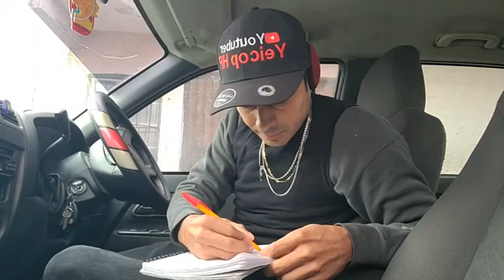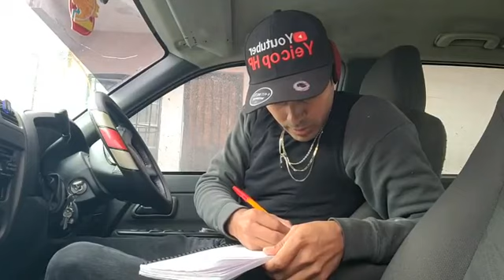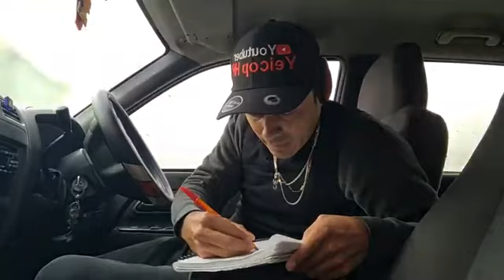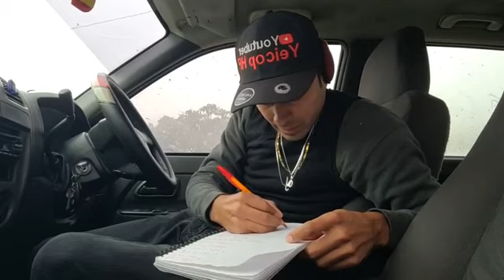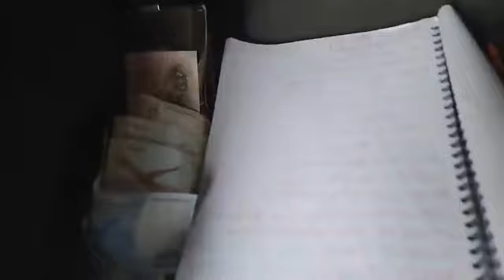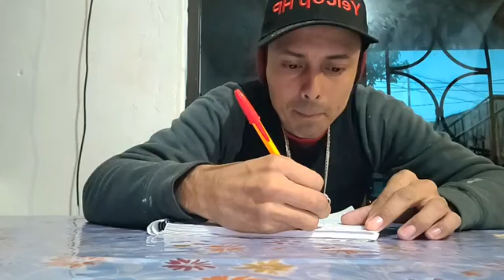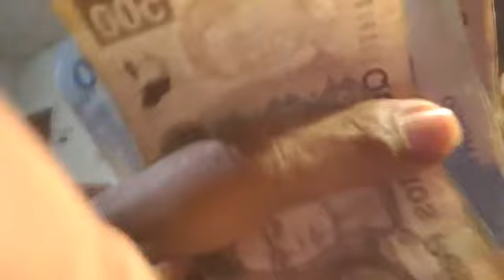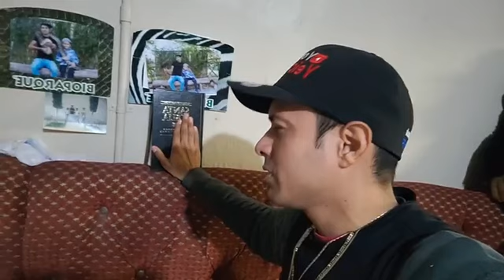Bajo el agua Matamoros Tamaulipas México